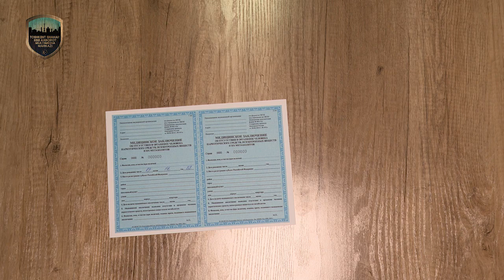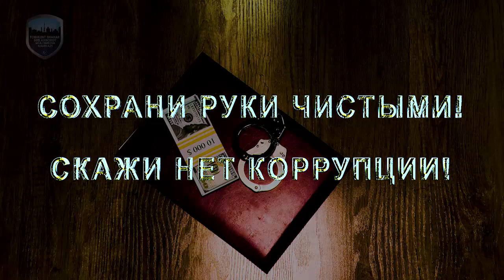9 - декабря — Международный день борьбы с коррупцией